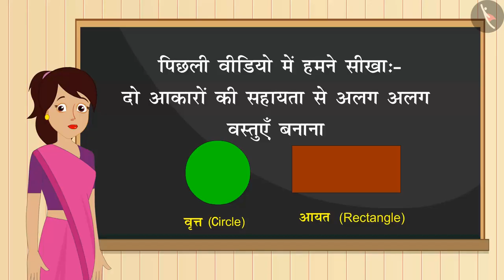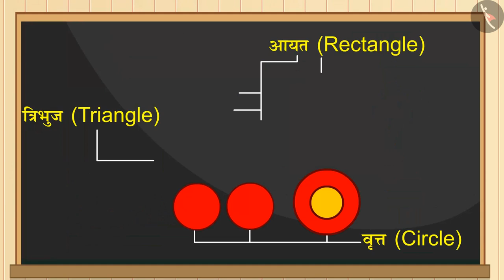आकार | Part 3/3 | Shapes | Hindi | Class 5